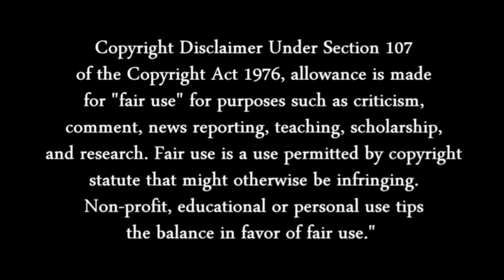YUGI SUMMON QUEEN KNIGHT SCENE